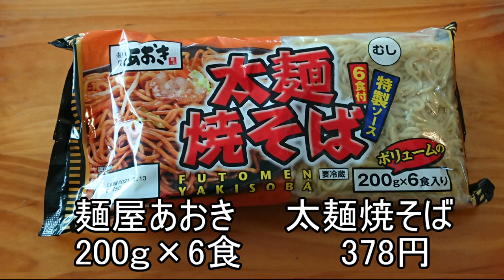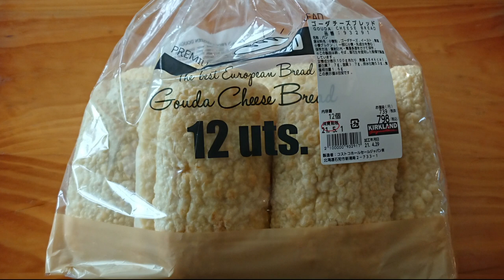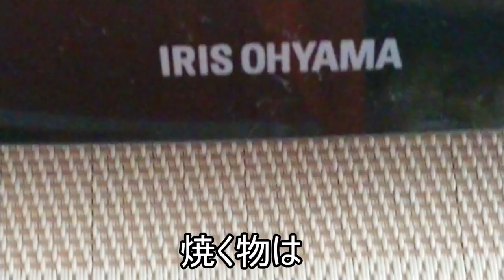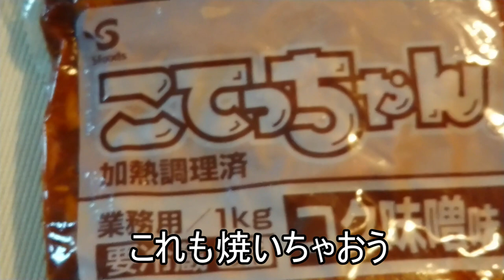【2021年4月 第2弾】コストコ 石狩倉庫店オープン 購入品紹介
北海道に2店舗目の石狩倉庫店がオープンしましたので
早速いってきました。
こちらは激安ガソリンスタンドが併設されており、コストコ
会員は絶対お得なガソリンスタンドでした(笑)

今回も楽しい買い物購入品をご紹介します。

【わんちゃんプロフィール】

名前：くるみ（kurumi）
性別：女の子
年齢：9歳
犬種：チワワ（ロングコートチワワ）
生れ：北海道岩見沢市
生年月日：2012年2月8日生まれ

【オンラインレッスン講師（身体改善トレーナ）】

【楽天ＲＯＯＭ（キャンプギア・チワワグッズの紹介】

【ＢＧＭ・イラスト等素材】
・魔王魂様
・DOVA-SYNDROME様
・UUUMUSIC様

【編集ソフト】
・aviutl （PC）
・VLLO（スマホ）
・CANVA（スマホ）

【使用機材】
・スマホ（Xperia）